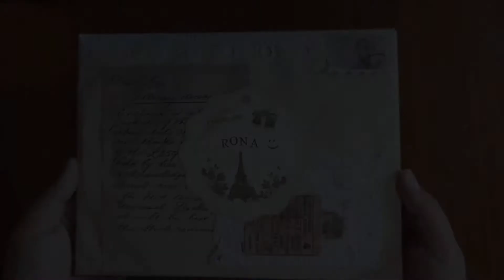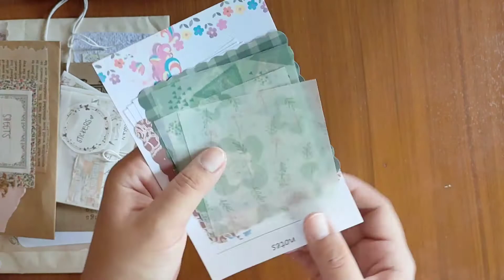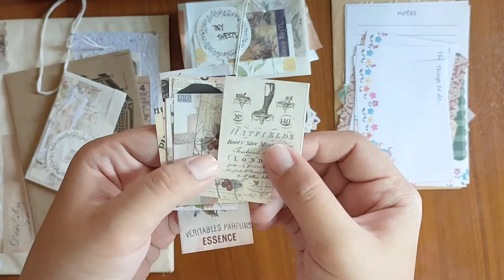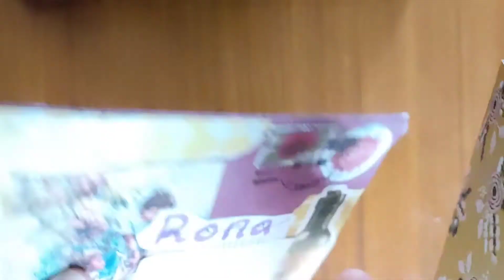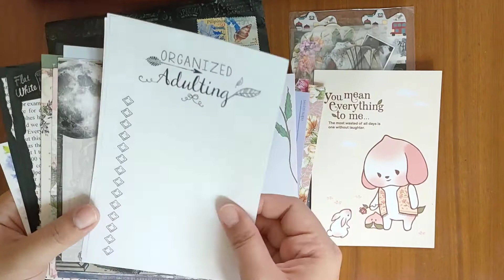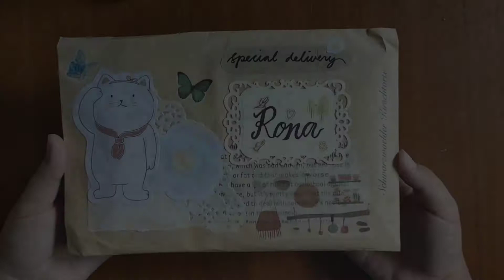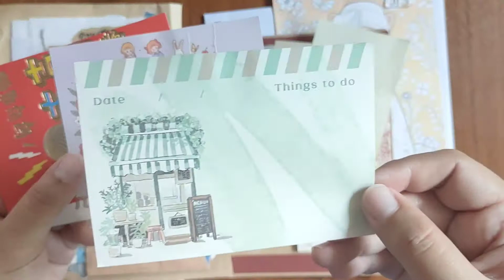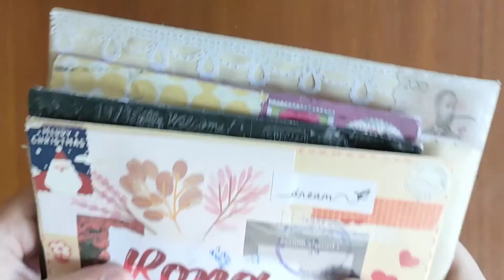💌 Open Penpal Letters with me 01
📝 Hi Friends!

Today is world's Valentines Day! So happy valentines day to all of you! ❤️

I finally received letters from the post! Waiting is really worth it! Join me as I open these beautiful letters from my Penpals

Tags 🪧